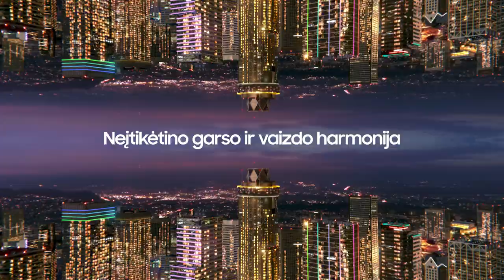M. Kiltinavičius: „Po rungtynių į konfliktą ėjau tik su vienu žmogumi“